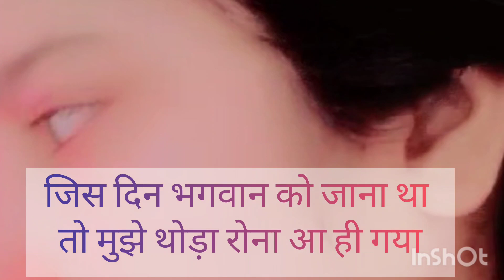5 October 2023